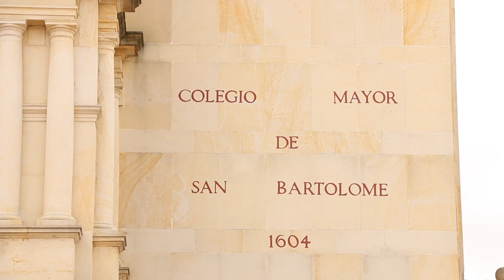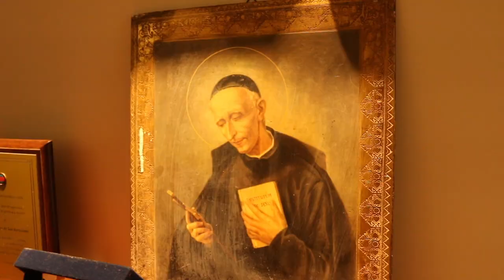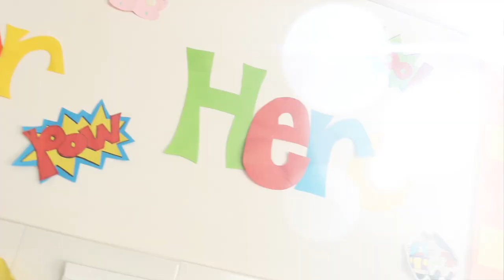Colegio Mayor de San Bartolomé en ProfeEnTuCasa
Querida comunidad educativa, compartimos con ustedes la participación de nuestros bartolinos en el programa ProfeEnTuCasa de Señal Colombia, en el que destacaron la trayectoria del Colegio.